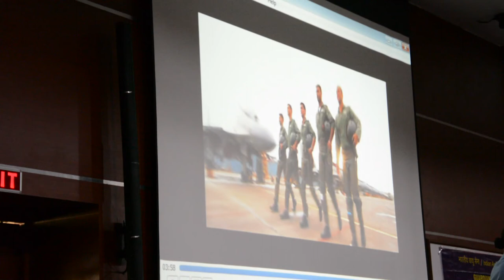HINDUSTAN UNIVERSITY - Airforce Team Visit